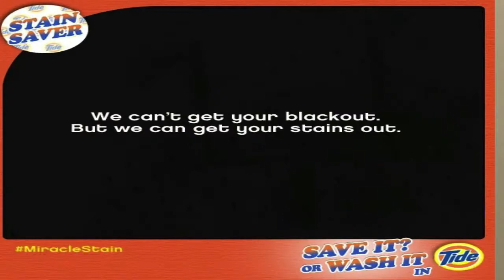Superbowl Blackout, Instagram and Pinterest- Social 3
Andrew McCauley- The Social Media Bloke talks about the Superbowl Blackout, and how twitter went crazy, why you should utilize big events for your marketing and the new web interface for Instagram and the new iOS app for Pinterest.  A big week in Social media with Facebook turning 9 years old!

In this Video:
0:22 -Instagram's New Web Interface
1:00 -Pinterest iOS update
1:23 -Superbowl stats
2:02 -Blackout craziness
2:10 -Oreo's seize marketing opportunity
2:19 -Stain
2:24 -Jim Beam
3:20 -Happy Birthday Facebook

Our Online Marketing Magazine called Online FootPrint is now on the Apple Newstands